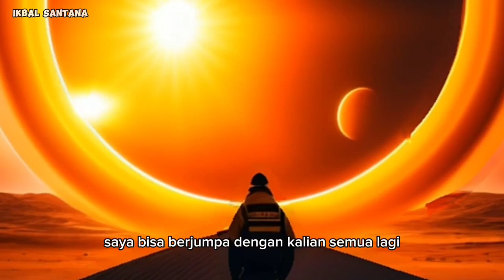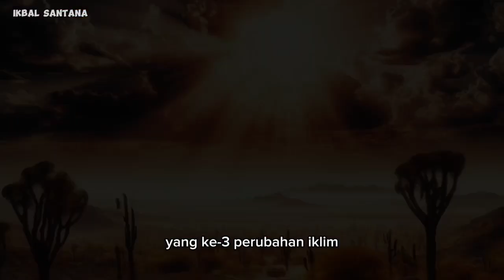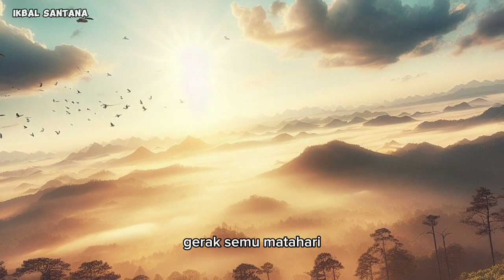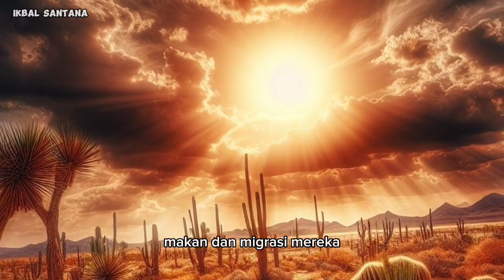10 Fakta menarik musim panas di indonesia tahun 2023 yang belum diketahui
semoga terhibur dengan konten yang saya buat ini, jika ada salah kata atau saran lainnya mohon di koreksi dan di koment ya... terima kasih